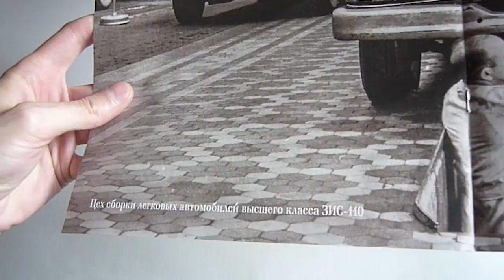ЗИС-110 | Сборка выпуска №71 (DeAgostini)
Установка теневых щитков на обивку потолка
Группа ВК: "Журнал "ЗИС-110" | DeAgostini"